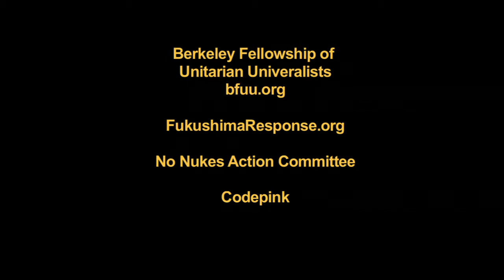Making Visions Happen - Cynthia Papermaster, Brad Newsham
An excerpt from A Town Hall Forum
Held at The Berkeley Fellowship of Unitarian Universalists (BFUU.org), CA    Oct. 17, 2013

Berkeley Fellowship of Unitarian Univeralists
FukushimaResponse.org
No Nukes Action Committee
Codepink